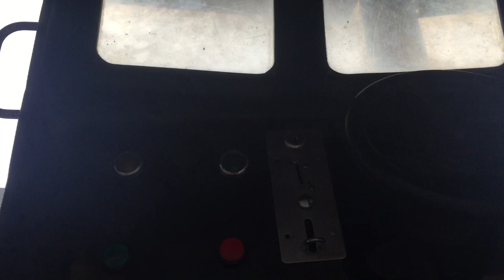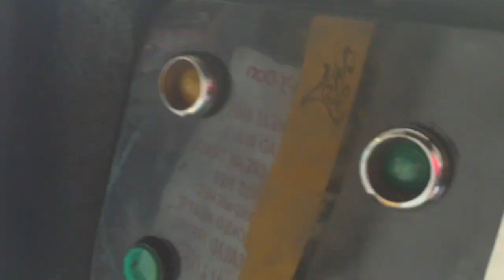BAFCO Breakdown Truck Kiddie Ride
Ride Name: Breakdown Truck.
Cost Per Ride: 20p for 1 ride.
Duration Of Ride: 1 Minute and 11 Seconds. (Not real time)
Manufacturer: BAFCO Kiddie Rides Ltd. of Alford, United Kingdom.
Date Of Birth: 1990s.
Licensed To: None.
Location Of Ride: Min-Y-Don, Towyn, North Wales, UK.
Filming Date: Thursday 23rd August 2018.

Description Of Ride: Part of BAFCO's 'Classic Rides' range of the early 1990s, this ride seated 2 children and had a rocking motion. Featuring sound effects AND leather seats! This seems to have the same audio as the Amutec Fire Engine.

I stopped filming as I thought the ride had swallowed my 20p for my mother eventually got it working hence why I started filming it when it was already moving! I don't know how long it actually went on for but the time I put above was what I got from the video.